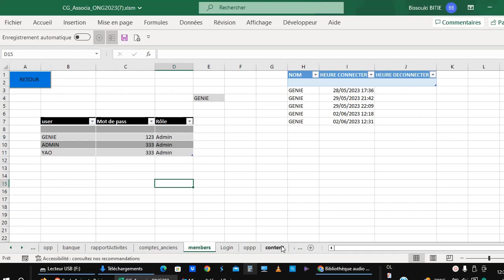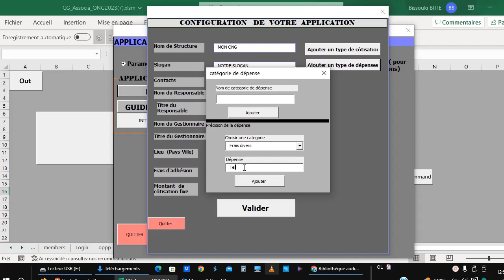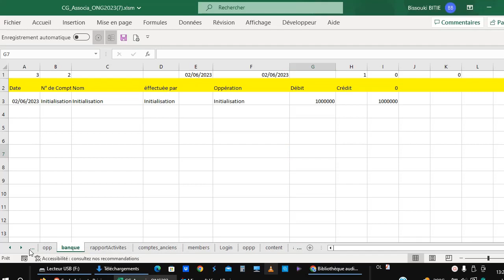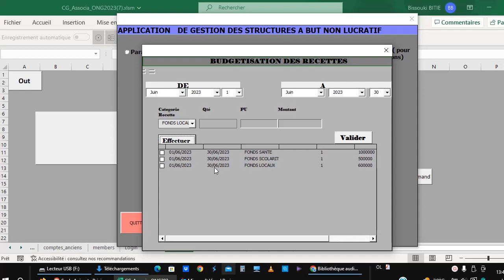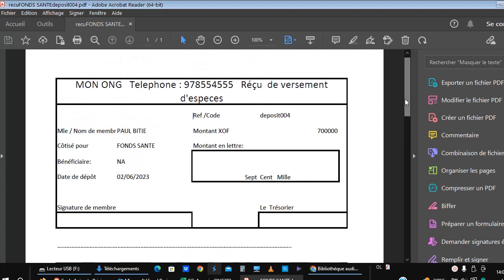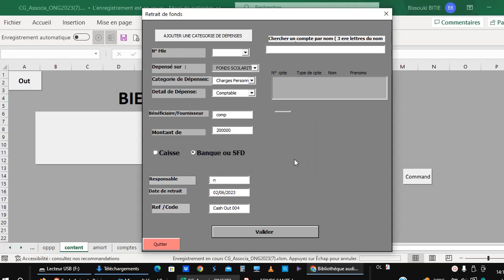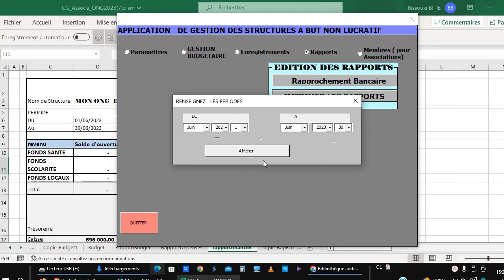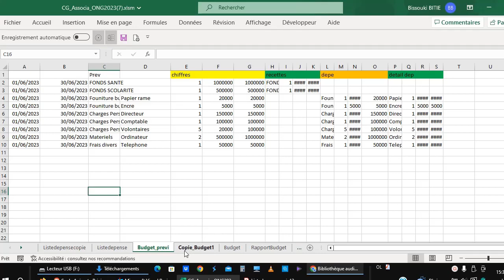Une application Excel pour gerer efficacement les ONGs et les services publics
Dans cette vidéo  je vous  montre notre  application Excel pour gerer efficacement les ONGs et les services publics

Nos formations disponibles
       ✔ Fomation en ligne sur Excel VBA , conception  des applications  Excel
       ✔ Formation en montage des etats financiers ( comptabilité )

 Liste des Applications Excel disponibles ( payant)  :
          ✔  ACOMAP : Application Excel pour la comptabilité  (Saisie des écriture , grand livre , balance et etats financiers)  Option professionnelle  et option novice
          ✔ Gestionnaire  de caisse banque
        ✔ Application excel de gestion des microfinances ; tontines ; associations
         ✔ Application Excel de gestion commerciale , gestion des stocks
         ✔ Application  Excel de la Gestion du Personnel  ( Tous sur GRH)
        ✔ Application  Excel du Guide d'application  du SYSCOHADA REVISE
        ✔ Application  Excel du Plan Comptable  SYSCOHADA REVISE
        ✔ Application  Excel du Dictionnaire  Comptable
         ✔ Application  Excel de la Gestion Budgétaire  et de comptabilité  analytique  de gestion
NB: Si le logiciel  que vous cherchez  n'est pas dans la liste , vous pouvez passer la commande . Livraison  dans une semaine

Commandez votre application Excel pour la gestion de votre entreprise .

Formez vous en ligne sur Excel VBA
Je vous invite de regarder les services que nous vous proposons de plus

Glory info: Conception des affiches, des logos, des banderoles, des vignettes youtube..., des cartes de visite, des flyers, des vidéos publicitaires.

 Contactez moi sur WhatsApp  pour recevoir l'application  de votre choix

Délais de livraison a compter de la date de commande 👉🏼 3jrs